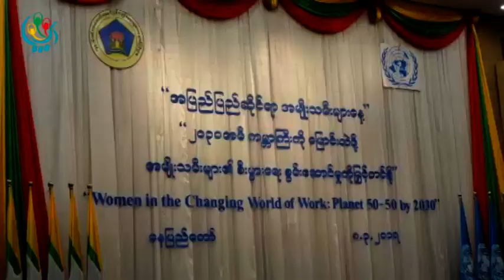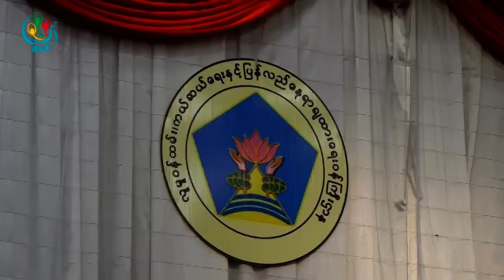DVB - ေအာင္ျမင္ေစဖုိ႔နဲ႔ ျငိမ္းခ်မ္းေရးဖုိ႔ ထည့္သြင္းစဥ္းစားေစခ်င္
DVB TV - အမ်ဳိးသမီး စီးပြားေရးလုပ္ငန္းရွင္ေတြအေနနဲ႔လဲ စီးပြားေရးလုပ္ငန္းေတြ ေအာင္ျမင္မႈရရွိေစဖုိ႔အျပင္ ၿငိမ္းခ်မ္း ေရး ရရွိေစဖုိ႔အတြက္လဲ ထည္႔သြင္းစဥ္းစားေပးဖုိ႔ ႏုိင္ငံေတာ္ အတုိင္ပင္ခံက တုိက္တြန္းေျပာဆုိခဲ႔ပါတယ္။ ေအာင္ကိုကိုလတ္ သတင္းေပးပုိ႕ထားပါတယ္။